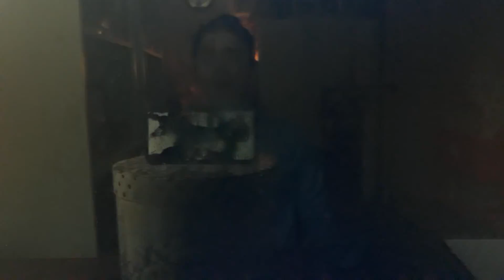SADX Forces Sonic Mod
Mod made by NYONDX